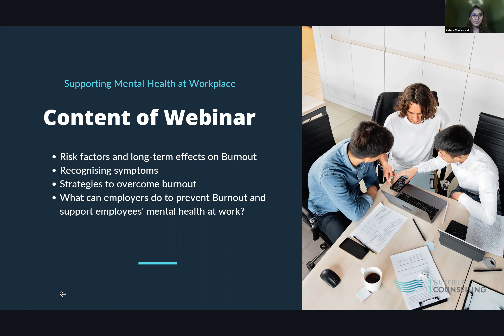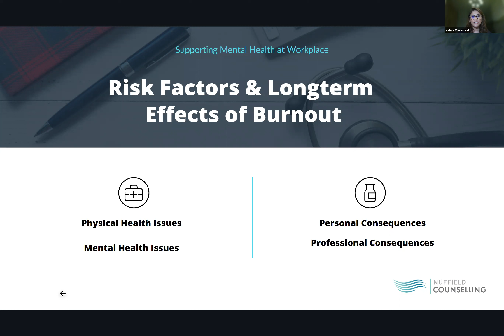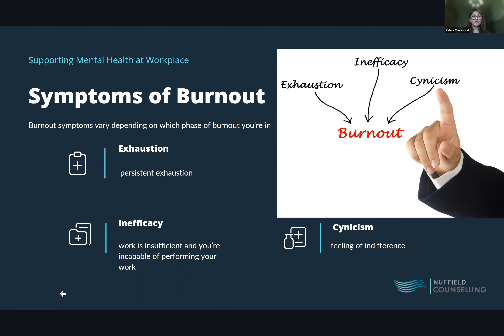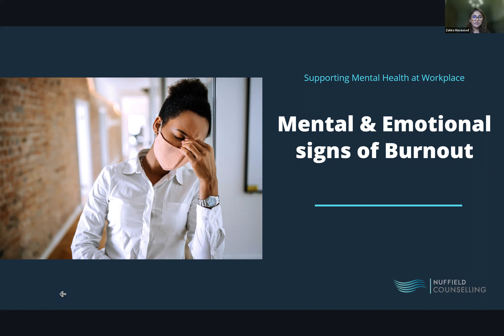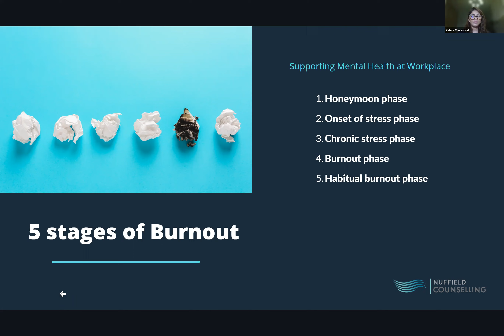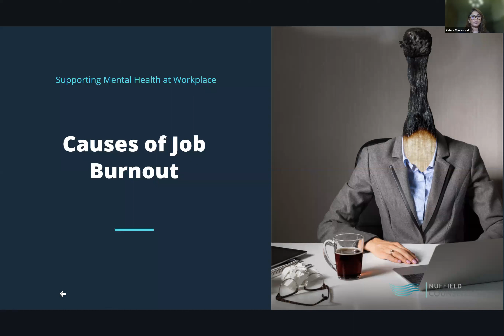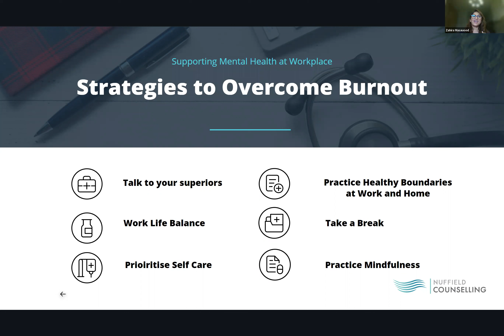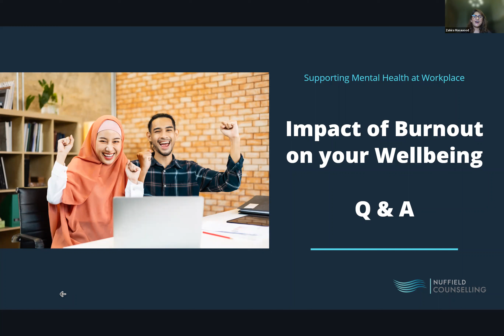WEBINAR: SUPPORTING MENTAL HEALTH AT WORK: IMPACT OF BURNOUT ON YOUR WELL-BEING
Burnout at work can cause mental health to decline. Learn to spot the signs and protect yourself and your loved ones from the condition at our webinar. “Impact of Burnout on Your Well-being” is part of our series on Supporting Mental Health At Work.

Don’t miss these exciting highlights:
Risk factors for burnout & long-term effects
Recognise symptoms
Overcome burnout
How employers can support staff’s mental health at work

Guest speaker Zahira Masauood is the principal counsellor at Nuffield Counselling. She works with adults, adolescents, couples and families on a broad range of mental health conditions such as stress, anxiety, depression and bipolar disorder.

Nuffield Academy delivers high-quality continuing professional education courses for organisations and individuals in Singapore and the region.